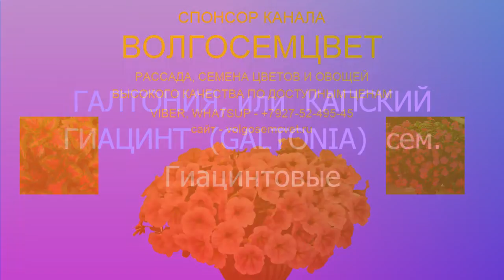ГАЛТОНИЯ, или КАПСКИЙ ГИАЦИНТ (GALTONIA) сем. Гиацинтовые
Описание: род насчитывает 4 вида, произрастающих в Южной Африке. Многолетники 50—150 см высотой, с туникатной луковицей. Листья все приземные, ремневидные, желобчатые, голые, сочные. Цветки белые, поникшие, в рыхлой кисти. Околоцветник трубчато-воронковидный, неопадающий; доли околоцветника по длине равны трубке. Пыльники качающиеся. Плод — цилиндрическая, трехгнездная, слабо ребристая коробочка. Семена многочисленные, черные, плоские, неправильной треугольной формы. В нашей стране используется 1 вид - G. candicans.
Месторасположение: полутенистое.
Почва: предпочитает легкие, хорошо дренированные слабокислые почвы с добавлением перегноя. Земля должна быть глуюоко обработанной и без застоя воды. Перед посадкой в почву вносят хорошо выветрившийся торф.
Уход: в период вегетации требует обильного полива.  Высокие стрелки гальтонии беловатой на открытых местах следует подвязывать, чтобы уберечь от полегания. Чтобы не ослаблять луковицы завязи семян желательно удалять. На зиму в средней полосе посадки необходимо укрывать. В более северных районах луковицы выкапывают в последней декаде октября и хранят до весны при температуре 6-12 С. Гальтони хорошо переносит легкие заморозки, поэтому торопится с выкопкой не стоит, так как луковица должно запасти достоточное количество питательных веществ перед зимовкой. Выкапывают растения осторожно, стараясь не повредить корни.
Размножение: луковицами и семенами. При выращивании из семян зацветает на 3-4 год. Посев проводят свежими семенами. Сеянцы неприхотливы, но развиваются медленно и требуют аккуратного полива. В течение 2-3 лет рекомендуется подращивание в закрытом грунте. На зиму рассаду подсушивают и содержат в сухом субстрате при 8-10°. Взрослые растения высаживают на расстоянии 25-30 см друг от друга. Вегетативно размножают делением “гнезда”. При выращивании в открытом грунте луковицы высаживают весной на глубину 10-15 см.
В культуре: с 1870 года.
Использование: для различных типов цветочных посадок. Хорошо смотрится с многолетниками, цветущими поздней осенью или среди декоративно-лиственных растений. Возможна горшечная культура, в том числе и выгонка. Хороша в срезке.
Партнеры: очень эффектны в посадках отдельными группами в сочетании с пионами, каннами, гладиолусами, астрами, аквилегией, гелениумами и флоксами.